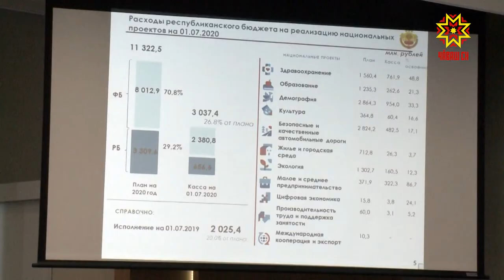Ларура – пĕлтерĕшлĕ ыйтусем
Строительство организацийĕ çурта вăхăтра туса пĕтереймесен пая кĕрсе хваттер туянакансем шар кураççĕ.  Шел те, республикăра паян кун пек çуртсем пур. Аса илтеретпĕр, Чăваш Республикин Пуçлăхĕн тивĕçĕсене вăхăтлăх пурнăçлакан Олег Николаев çак ыйтăва татса памалли майсене Мускавра Пая кĕрсе улталаннă çынсене хӳтĕлекен фонд ертӳçипе Константин Тимофеевпа сӳтсе явнăччĕ. Тунтикунсерен иртекен ларура та çак самант патне тепĕр хут таврăнчĕç.